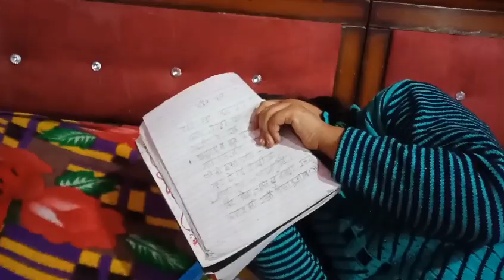khate Samay kar diya gas